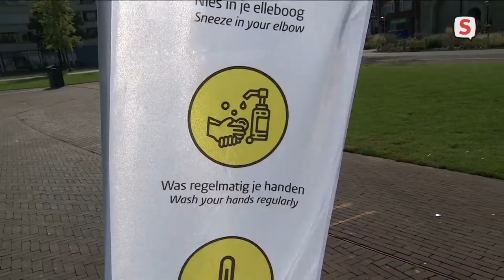Fysieke EL CID-kennismaking met de stad van start (11-08-2020)